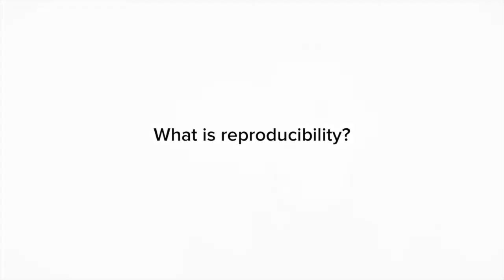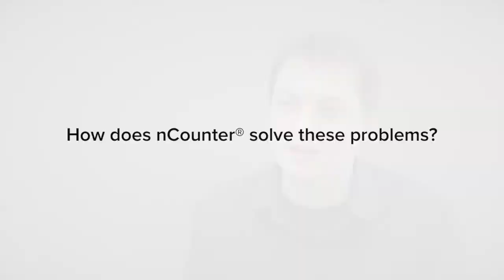NanoString Technologies: Q&A with Dr. Lucas Dennis on Reproducibility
NanoString Technologies' Dr. Lucas Dennis discusses the importance of Reproducibility and how the nCounter Digital Molecular Counting Technology addresses reproducibility issues in genomic research.